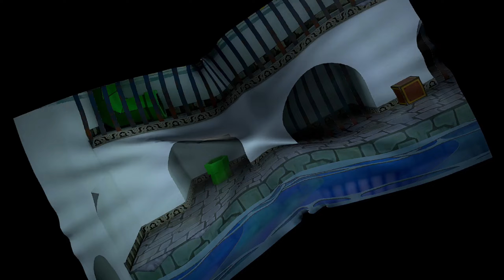#09 Rückkehr nach Rohlingen ● Paper Mario: Die Legende vom Äonentor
Let's Play Paper Mario: Die Legende vom Äonentor
Folge 09: Rückkehr nach Rohlingen

Mit dem ersten Sternsplitter im Gepäck geht es zurück nach Rohlingen. Dort machen wir einige Erkundungen und entdecken den Weg zum zweiten Splitter.